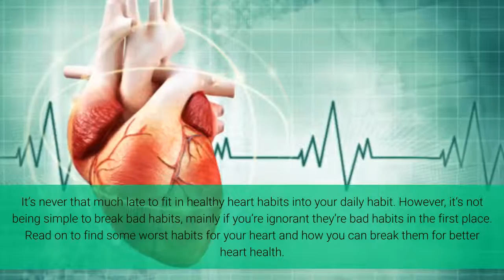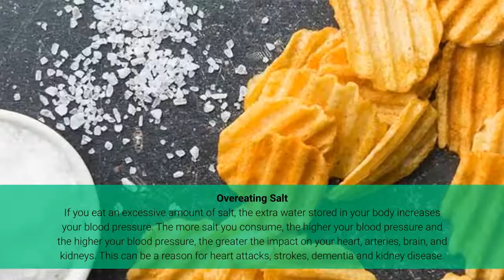Habits That Are Bad For Your Heart Health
It’s never that much late to fit in healthy heart habits into your daily habit. However, it’s not being simple to break bad habits, mainly if you’re ignorant they’re bad habits in the first place.

Read on to find some worst habits for your heart and how you can break them for better heart health.

Prolonged times of Sitting or Standing
Initially, researchers were determined on the effects of prolonged times of sitting on the heart. As said by the Annals of Internal Medicine, “People who sat for prolonged periods of time had a higher risk of dying from all causes — even those who exercised regularly.”

Though, more research has revealed that prolonged times of standing may also increase the possibility of cardiovascular disease. According to The Conversation, “[it’s] because standing too long time can result in blood pooling in the legs, increased pressure in the veins, and increased oxidative stress, all of which can add to an increased risk.”

Break the Habit: Only sit or stand for 30 – 60 mins at a moment. In between times, get up and get moving!

Too much Drinking

In addition, the more calories, too much drinking is also related to an increased risk of high blood pressure and heart failure.

Break the Habit: Depending on your gender and age, take to 1-2 drinks per day or less.

Snoring

Snoring is more than an irritating habit; it’s also a symptom of disruptive sleep apnea, a disorder that causes disruption in breathing during sleep. This can reduce oxygen levels, increase blood pressure levels, and cause heart disease.

Break the Habit: Consult your doctor regarding your snoring. There are lots of remedies that can aid you combat the problem.

Forgetting to Floss

According to researchers, gum infection has strong connections to heart disease. The bacteria responsible for gum disease may add to inflammation in the body, which is a cause for heart disease.
Break the Habit: Put a sticky note on your mirror to recall yourself to floss in the morning time and going before bed.